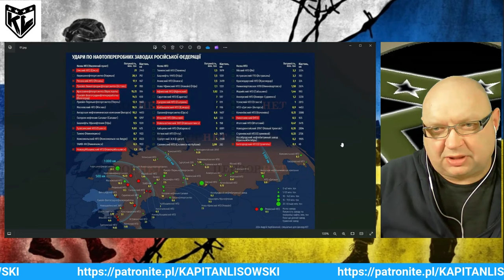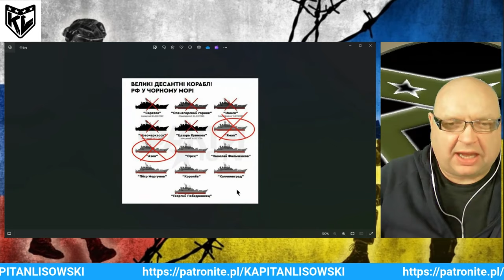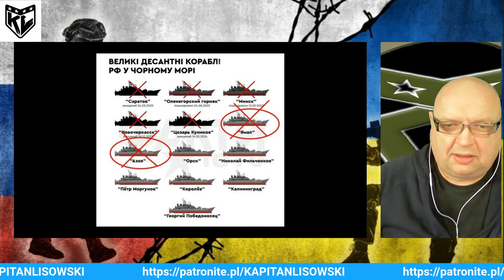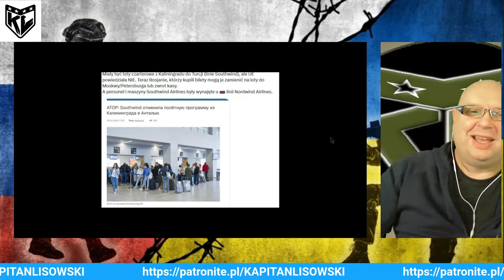Update sytuacji frontowej w wojnie Rosyjsko - Ukraińskiej. 17-30.03.2024 Kapitan Lisowski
Update sytuacji frontowej w wojnie ROsyjsko - Ukraińskiej. 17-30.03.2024